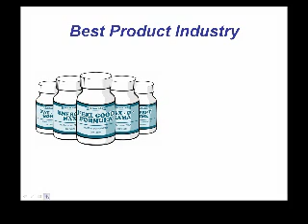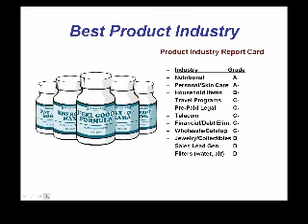Network Marketing Product Industry Training 10 with Daren Fa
Network Marketing Webinar: Product Industry Conclusions, Grading, Top Picks - Network Marketing consultant, Daren Falter, author of How to Select a Network Marketing Company, presents his

network marketing Webinar series "Network Marketing Product Industries:

What to sell, and what not to sell, and why". This is the most

comprehensive Network Marketing, MLM or multi-level marketing compensation
plan training on the web. Network Marketing, Network Marketing